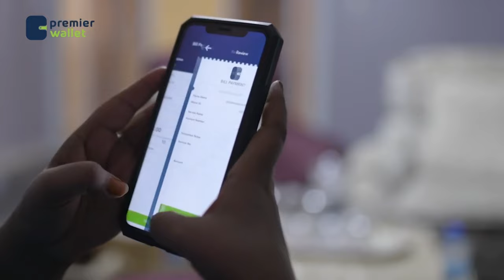"Macquul maha shirka an maanta halkan ku qabsanay inan ku qabsano Kismaayo"Musharax Cabdiwali Qaasim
" Macquul maha shirka aan maanta halkaan ku qabsanay in aan ku qabsan karno Kismaayo"  Musharax Cabdiwali Qaasim